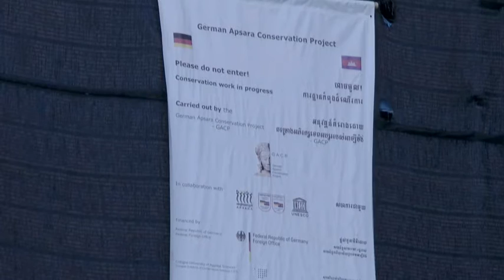Cultural Preservation – A Program of the German Foreign Ministry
Culture has many facets and functions, expressed in stories, buildings and other forms. Preserving cultural goods or resurrecting them after they’ve been destroyed is the goal oft he German Foreign Ministry’s Cultural Preservation Program. Since 1981, it has supported projects in 144 countries.